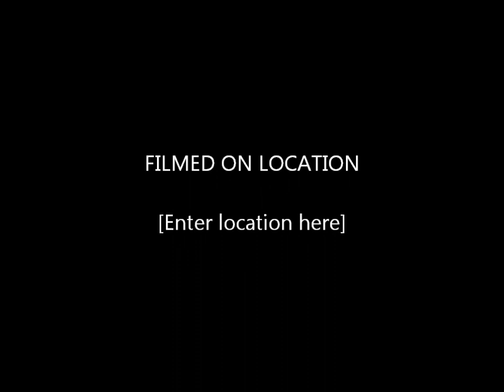Jar Of Hearts (acoustic cover)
This is my new cover, Jar Of Hearts by Christina Perri. This song was requested by a few people :) Alyaa Nash and her friends from KL and also a friend of mine, Aisyah Hamli. Sorry for bad qualities again :3 but hope this entertains!